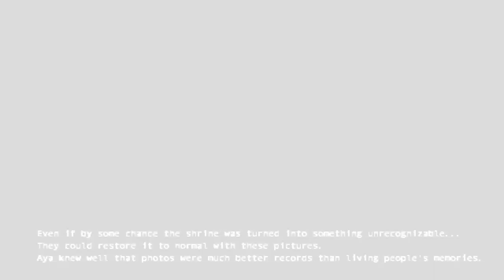Touhou 10.5 Scarlet Weather Rhapsody - Aya's Story - Need A Scoop